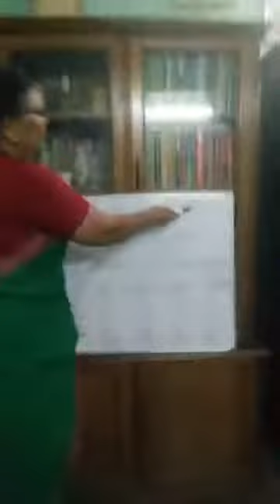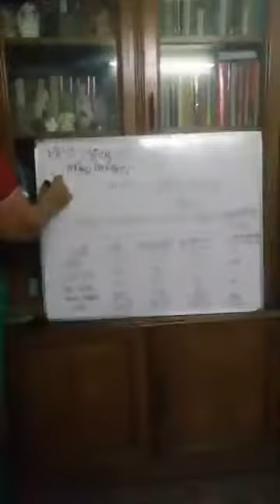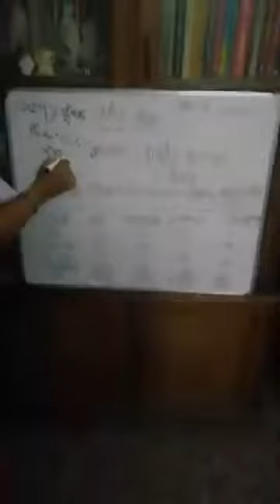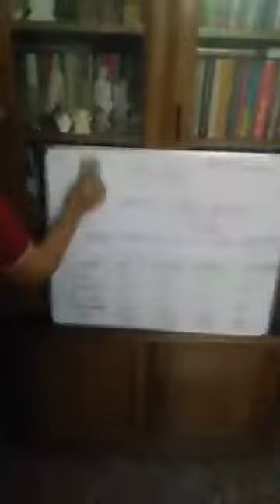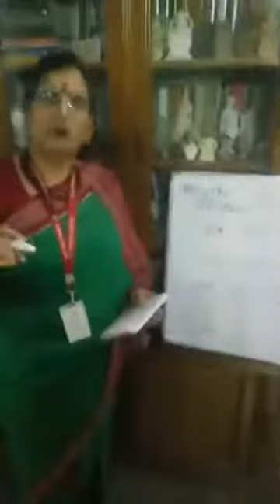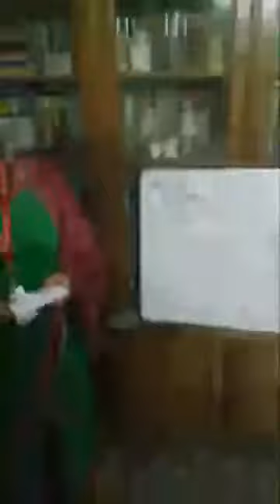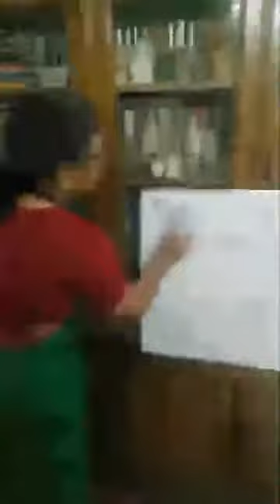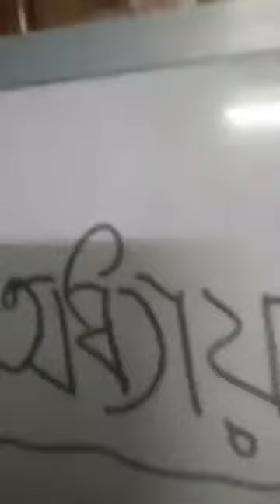honers 1st year Imergence of Bagladesh course 211501 class 1 part 1